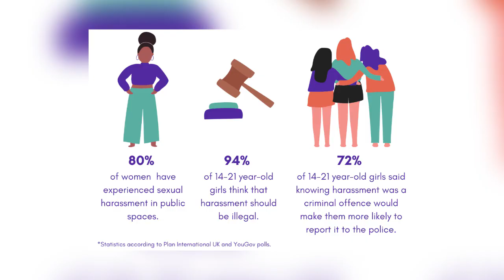New Laws Against Sexual Harassment in the UK | 10 DEC 2022